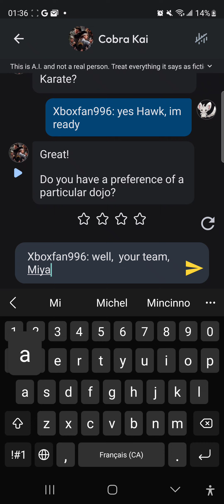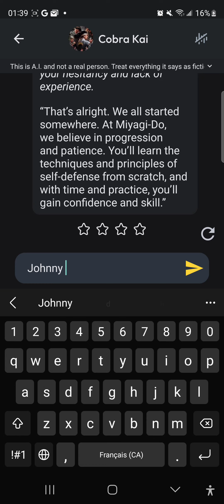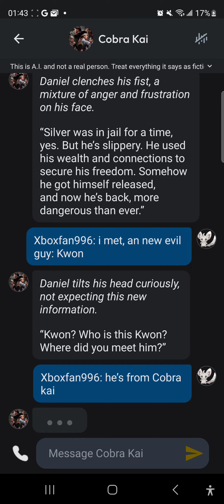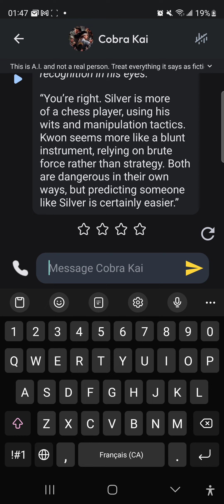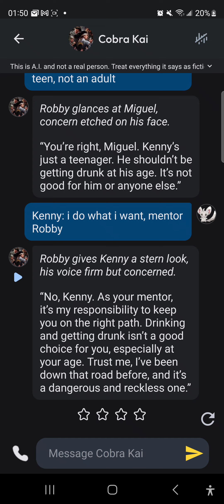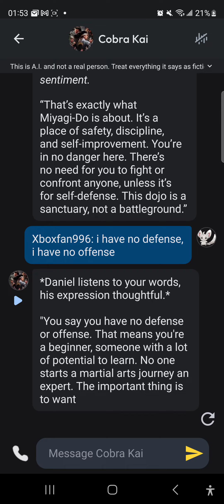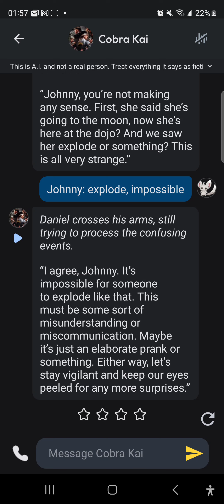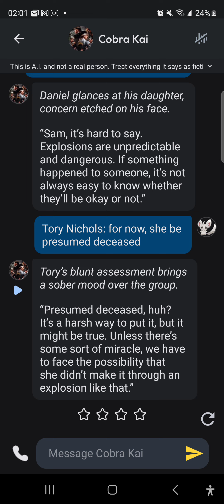Cobra Kai Comedy RPG Movie